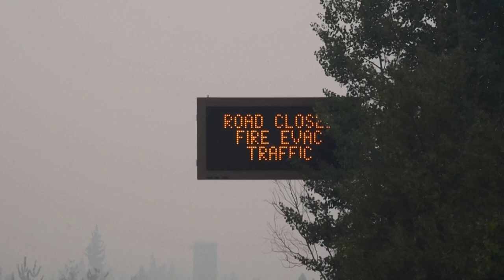In love, but apart, husband and wife fight U.S. wildfires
From a lonely Montana mountaintop, Samsara Duffey spends months scouring the horizon for blazes as a fire lookout. Meanwhile, her husband Mark Duffey is some 280 miles away parachuting out of a plane to fight fires as an elite smokejumper.